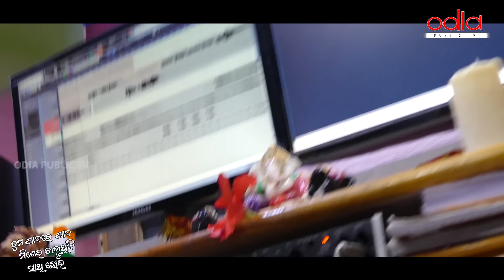ରୂପା ପିଣ୍ଟୁ ଗାଇଲେ ଗୀତ / rupa pintu studio song making video / rupa Pin2 Khushi Express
new Odia album humane sagar 2021
rupa Pintu khusi Bhadrak

rupa Pin2 Khushi new video, rupa Pintu new Odia album video